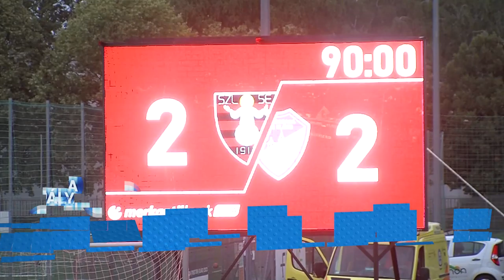Kétgólos hátrányból állt fel a Szentlőrinc - pontot mentett az NB II-es labdarúgócsapat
Kétgólos hátrányból is fel tudott állni a Szentlőrinc labdarúgócsapata a Békéscsaba ellen a Merkantil Bank Liga 5. fordulójában, és így ismét egy hajrában szerzett góllal tartott otthon egy pontot. Jeremiás Gergő alakulata az idei szezonban eddig egyszer győzött, kétszer kapott ki és két mérkőzés ért véget döntetlen eredménnyel.